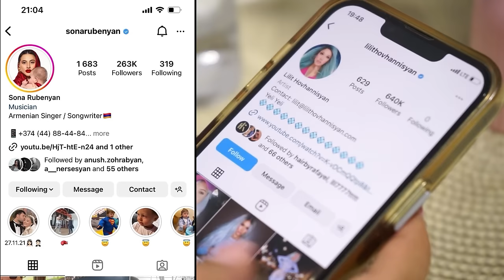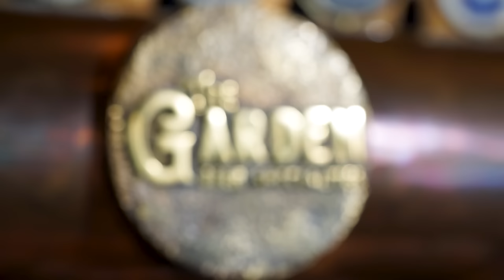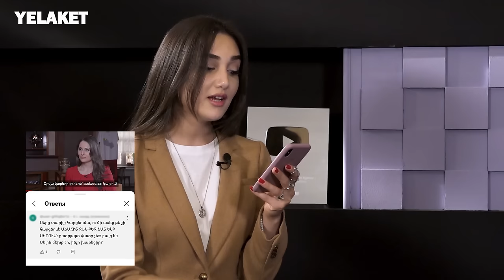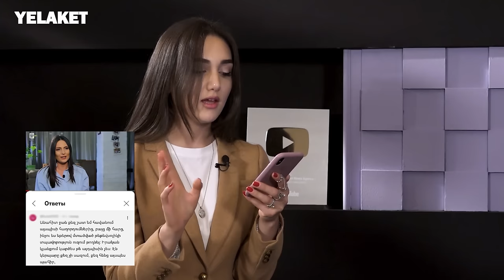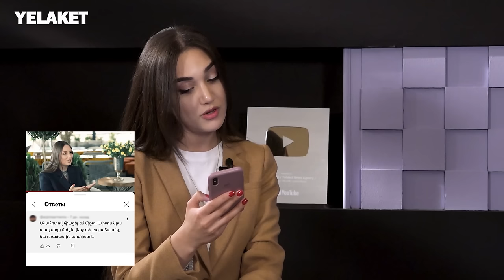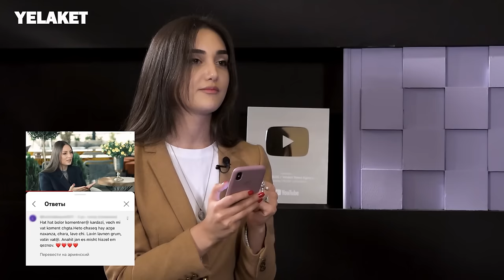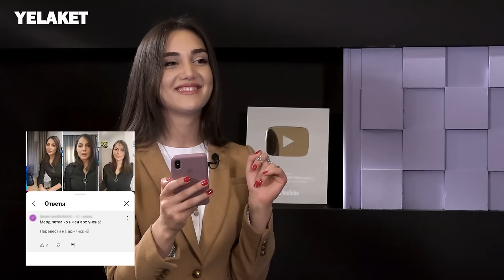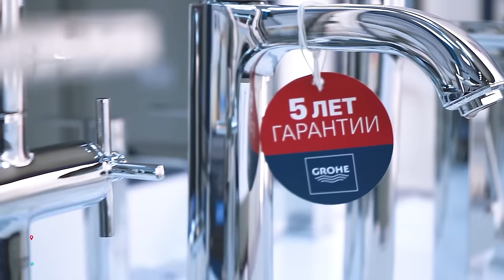«Քո թոռնիկը չի, քո աղջիկները չեն» ․ Անահիտ Կիրոկոսյանը պատասխանում է մեկնաբանոություններին